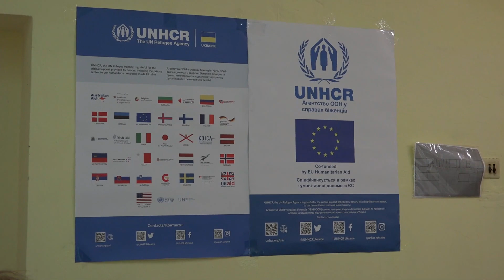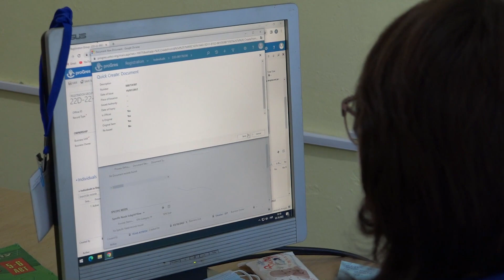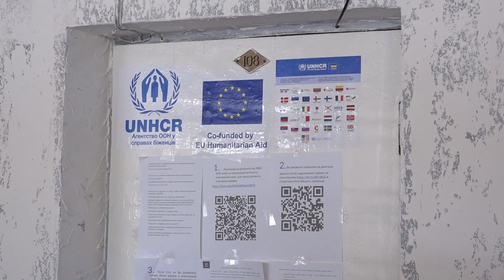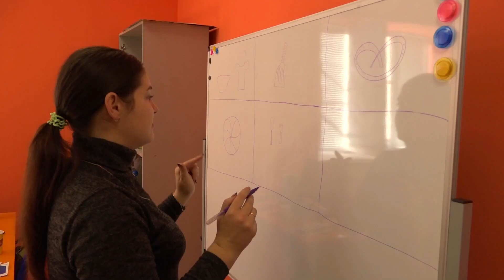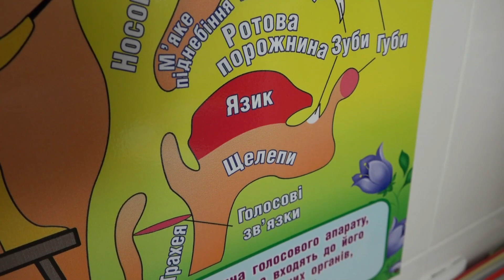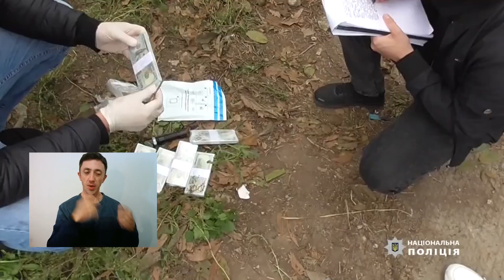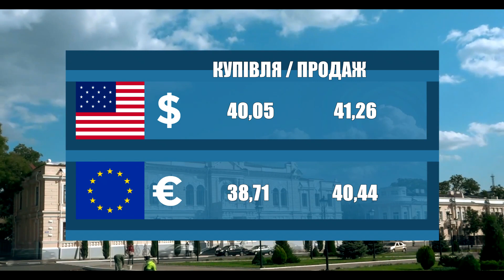Новости 700 секунд (05 10 22)